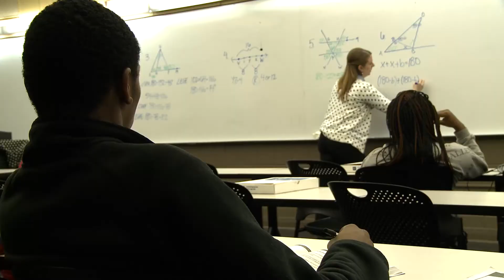Year of the Youth Launches CHA into 2016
CHA is launching a new initiative focused on CHA Youth for 2016 and helping them realize their dreams. Join us and share your goal for 2016 using IamCHA.